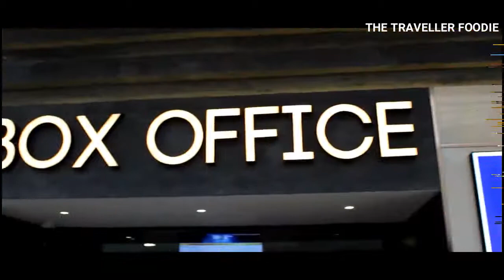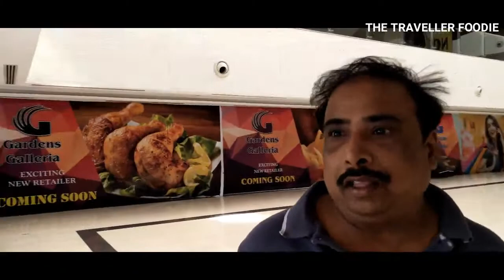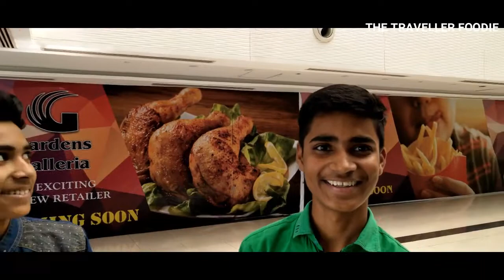Garden Galleria Mall TELIBAGH Lucknow | Lucknow Mall video |Best mall video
उत्तर प्रदेश की राजधानी लखनऊ मैं चारबाग से लगभग 8 किलोमीटर दूर या खूबसूरत Garden Galleria Mall रायबरेली रोड तेलीबाग में स्थित है जिसकी खूबसूरत वीडियो मैं आपके लिए लेकर आया हूं अगर आपको या वीडियो पसंद आए तो स्कोर लाइक जरूर करें तथा साथ में कमेंट करना ना भूले दो दोस्त हम से नए जुड़े हैं हमारे चैनल को सब्सक्राइब करें हमारे परिवार का हिस्सा  बने जिसमें हमें अपार खुशी होगी।